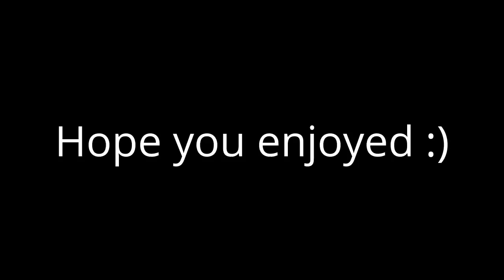ULTIMATE AIR TRIFECTA!|Tips, Strategy, Mastering,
A little bit long but trust me, its worth it. Hope you guys enjoyed :)
Shoutout to Shadow Militia and Shadow Nation
Thank you guys again! Especially Ash.